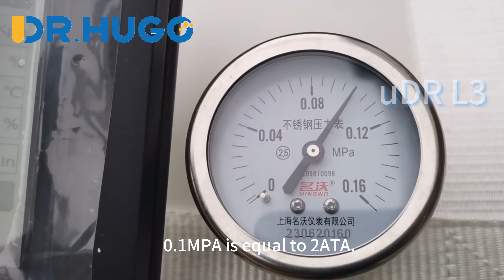2ATA Soft Strong 3 Layer Material Hyperbaric Oxygen HBOT Chamber Pressure Testing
For this 2ATA soft chamber, we use 3 layer material to make it. The middle is polyester cloth, and then the upper and lower layers are coated with TPU. We do the test and apply for the pressure report. When max pressure can goes into 2.5ATA, and we have the test to prove it. But when we sell this model, we just say it is 2ATA chamber and the concentrator we match with is 2ATA version.

uDR L3 Enhanced 2ATA Soft Body laying style chamber for single person
uDR L3 Features：
-made with enhanced material and special design, it can bear 2ATA pressure. The first 2ATA soft chamber in the world.
-Super Large space inside, it can enjoy together with your friends
-you can lay or sit inside, relax better while inhaling oxygen
-The cabin is made of environmentally friendly degradable TPU, laser cutting, seamless heat sealing, with observation window
-Using YKK zipper, which can be opened in both directions, sealed with double-layer flexible adaptive pressure difference space isolation sealing method

Specification:
About Chamber:
Model Name: uDR L3
Control System: Touch screen control (10 inch)
Material: TPU
Color: White, blue, or customized
Size: Φ80cm*200cm or customized
Configuration: As the list below
Diffuse oxygen concentration: less than 45%
Working pressure in the cabin: 100-200KPa adjustable
Temperature in the cabin: Ambient temperature +3°C (without air conditioner)
Safety Facilities: Manual safety valve, automatic safety valve
Capacity: One adjustable recliner
Application: Home, Hospital, oxygen bar, oxygen therapy center
Function: hyperbaric oxygen therapy

About Oxygen Supply System:
Model: uMR O8
Size: H768*L420*W400mm
Power Supply: AC 100V-240V 50/60Hz
Power: 750W
Oxygen Pipe Diameter: 8 mm
Air Pipe Diameter: 12 mm
Oxygen flow: 15L/min
Max airflow: 120 L/min
Max Outlet pressure:  200KPA(2ATA)
Oxygen Purity: 96%±3%(when the chamber is in a fully sealed)
Oxygen system: air filter (PSA)
Compressor: Oil-free compressor air delivery system
Noise: ≤45db